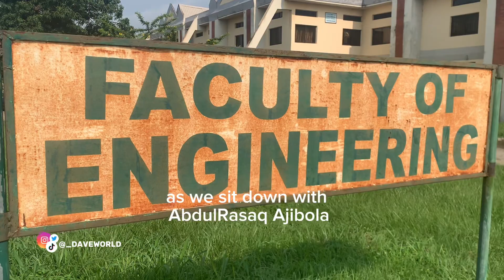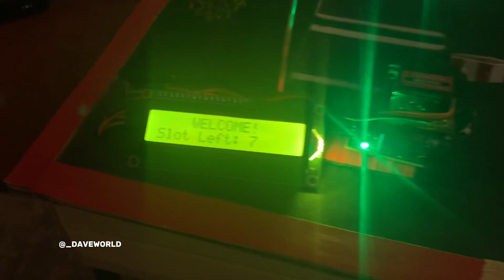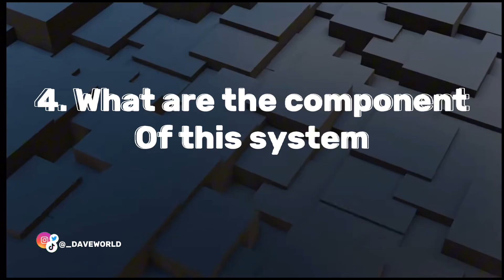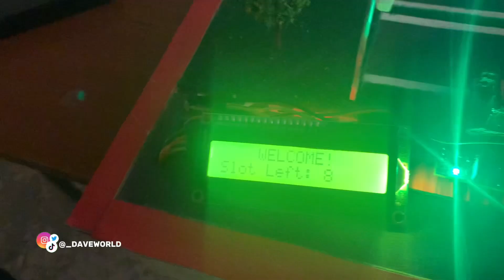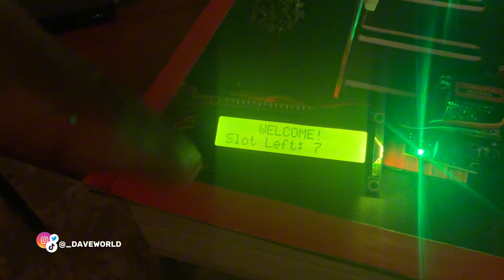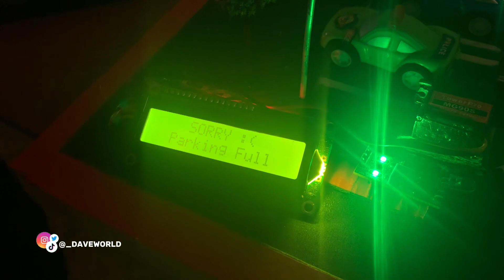Meet the Student Who Built a Car Parking Management System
The student who crafted a game-changing Car Parking Management System. Get ready to be inspired by engineering excellence! 🌟🔧

⌚Video TimeStamp⌚
00:00- Intro
0:40 - Meet Ajibola🤝
1:11 - About the Project.
2:10 - How much would this project cost to implement 💸
2:55 - What are the components of this System?
4:11 -  What inspired you to do this project?
5:11 - Let’s see how it works🎊
8:17 -  Parking Full!!⛔️
9:22 - Ajibola’s Advice to you all 🧏

📸Gadgets i used in Filming📸
- IPhoneXR  for flming
- IphoneX for recording using Voice Memo.
- Multifunctional Wireless BT Selfie Stick For Phone